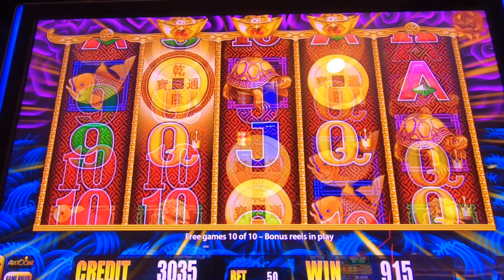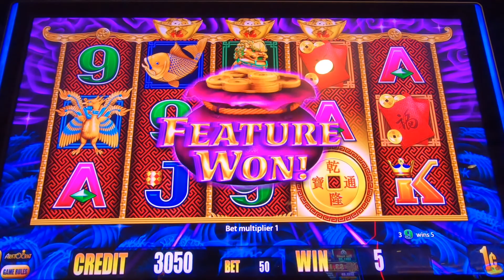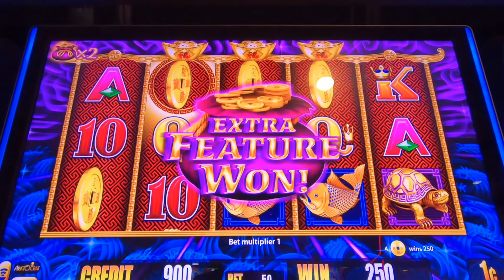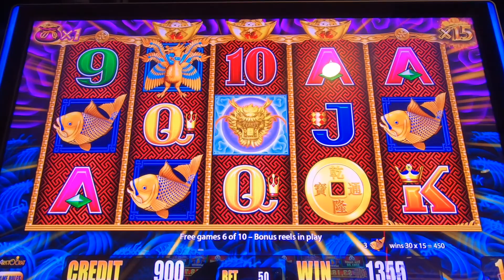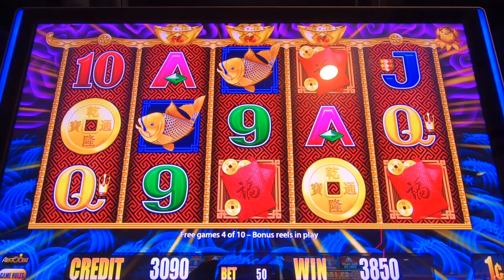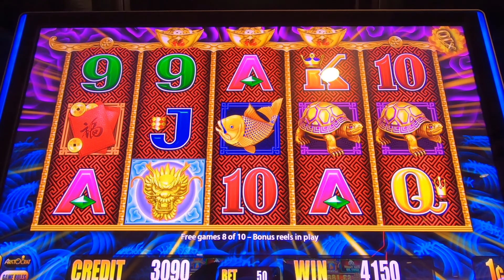Picked all Gold Dragons | Chọn toàn Rồng Vàng | 5 Dragons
recogió todos los dragones de oro | ramassé tous les dragons d'or | ha scelto tutti i draghi d'oro | alle goldenen Drachen ausgewählt | собрал всех золотых драконов | memetik semua naga emas | 选择了所有的金龙 | 모든 골드 드래곤을 골랐다 | すべてのゴールドドラゴンを選んだ | قطف كل التنانين الذهبية